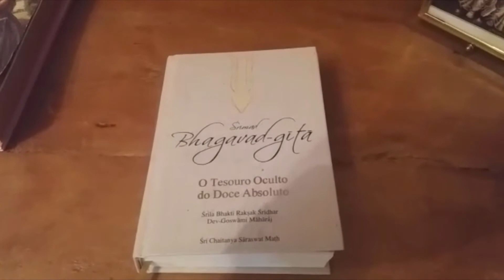✾ Monte Seu Altar em Casa e Resida Em Um Templo ✔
Seja Padrinho - Patrocinador do Projeto CANAL PREMA efetuando doações a partir de R$ 1,00 por mês, clicando no link a seguir:

Use o ClipConverter para salvar o áudio deste vídeo como PODCAST dentro do seu computador